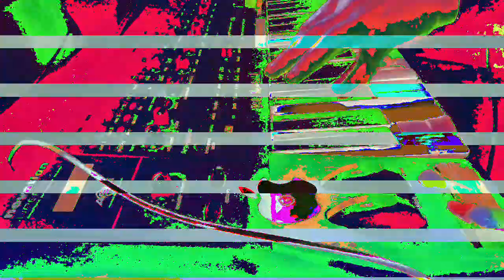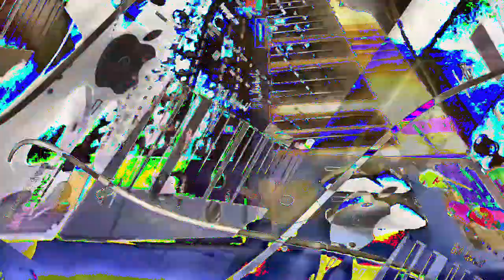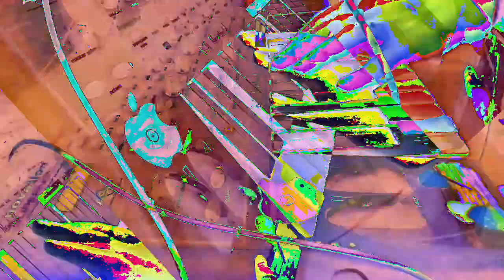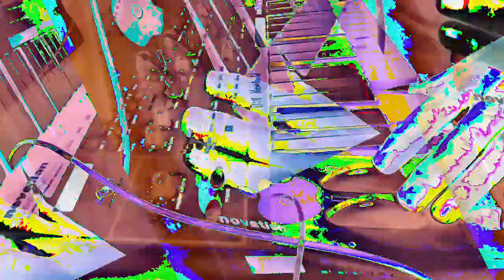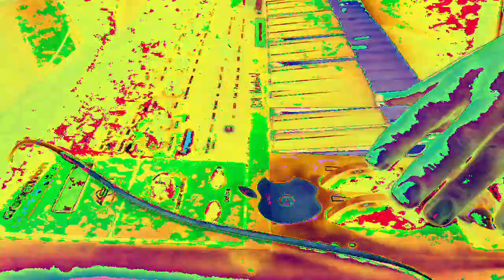[EPILEPSY WARNING] Movie 23 01 19 05h17m43s *Photosensitivity Warning*